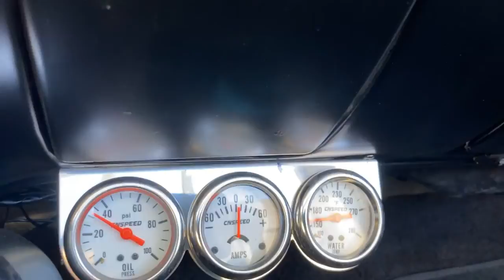1982 Chevrolet C10 Silverado For Sale Tampa Florida Survivor Classic Cars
for additional photos, information and a video. If you're in the market for a completely refreshed 82 C10 Square body truck look no further! This 1982 Chevrolet C10 square body short bed has new paint and ceramic coat, new custom front grill, new interior upholstery, new tires and rims, new spray in bed liner, new exhaust, and all new chrome trim pieces.

The 350 V8 engine is paired to a highway friendly Turbo 350 automatic transmission. The restoration started with a clean and solid truck, and all the metal is original to the truck. The dual exhaust gives this C10 a tough rumble, along with the lowered stance and new chrome bumper and mirrors makes a statement and announced you have arrived.

The Pearl White exterior is really complimented with the 20” American Racing Wheels and brand new Landsail tires. Those wheels fit the size of the truck very well and give a modern touch to the timeless lines. Additionally, the new rubber and American Racing wheel help put that V8 power to the ground when hammering the throttle.

The interior has been re upholstered in black vinyl which suits this lowered street machine. With a custom seat that has a unique stitch pattern, it is sure to draw stares at car shows. With new sun visors, dash cover, and the original carpet in nice condition, you have the new truck smell and feel in a 1982 square body pickup truck.

This vehicle is eligible for an Extended Service Contract through Classic Vehicle Protection. for more information. For additional information on this and our other classic and collectible cars for sale, please For assistance, please call the office at , text our cell phones at , or email us at . We are open Monday through Friday 9-5 and by appointment on weekends. If you are unable to come view the vehicle for yourself, we highly recommend you send in a third-party inspector on your behalf. We are located between Tampa and Sarasota. We are 90 minutes from Orlando and Fort Myers.